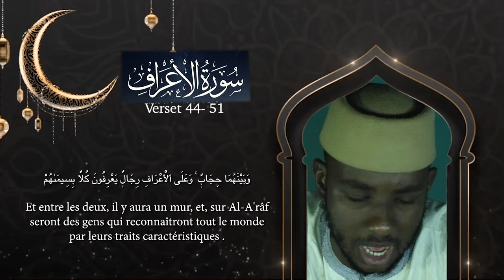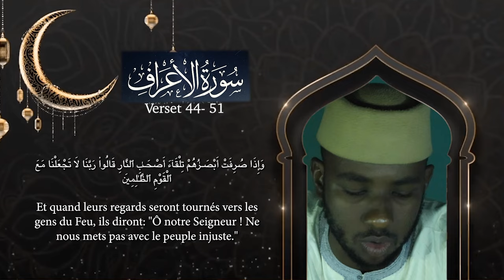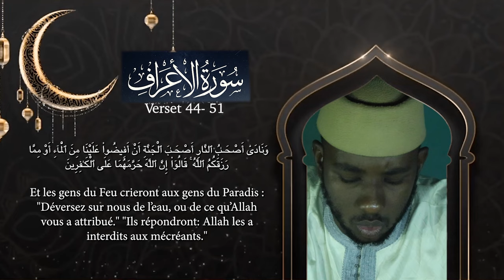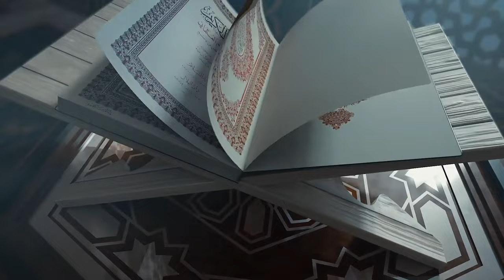Programme Ramadan 2024: Lecture Coran du jour - Cheikh Ahmad DIAMANKA - Sourate Al A' raf - V44-51